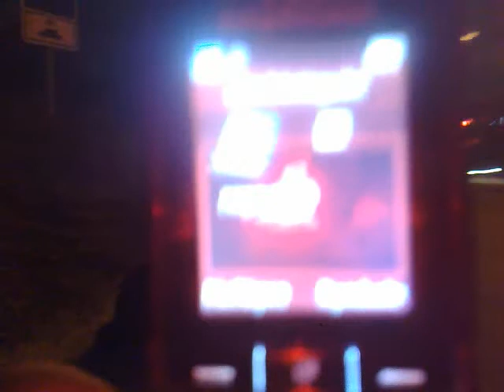Crazy in Oberhausen an der Ampel